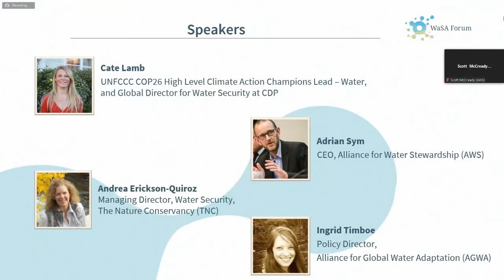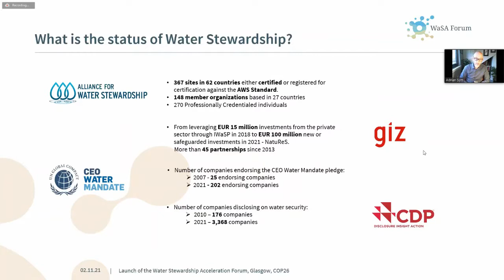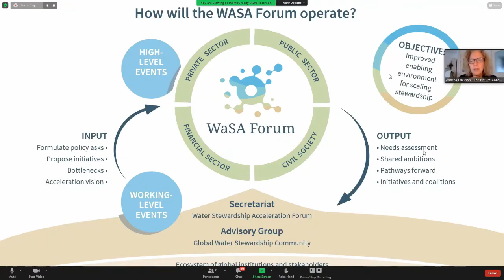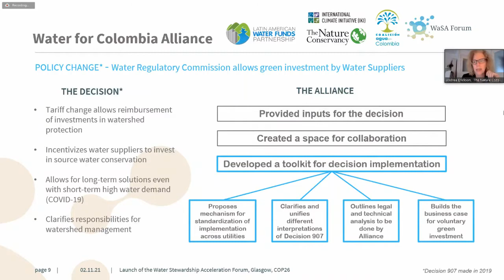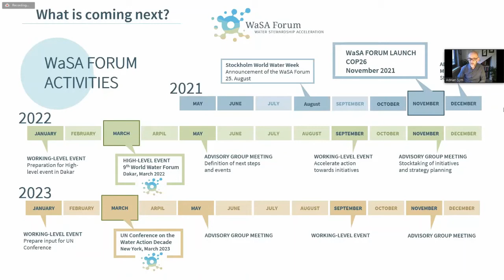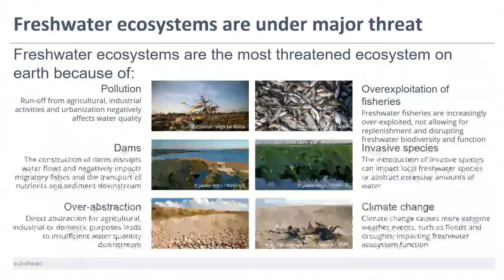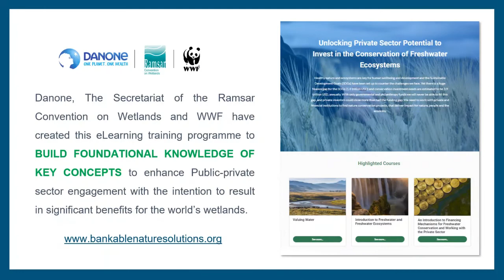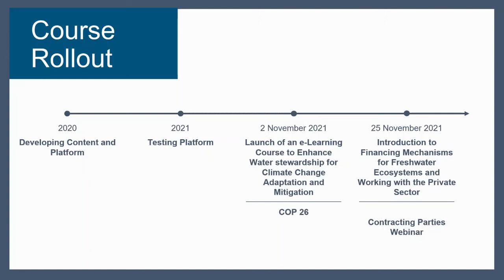COP26: Launch of the Water Stewardship Acceleration Forum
The WaSA Forum is a new cooperation channel to navigate the politics that will unlock the policy and monetary requirements for scaling water stewardship.  This session will publicly launch the new forum with a call for participation to act on the urgently needed transformation of the business norms and practices related to water resources and climate adaptation.

Convenors
Alliance for Water Stewardship (AWS), CEO Water Mandate, Deutsche Gesellschaft für Internationale Zusammenarbeit (GIZ)